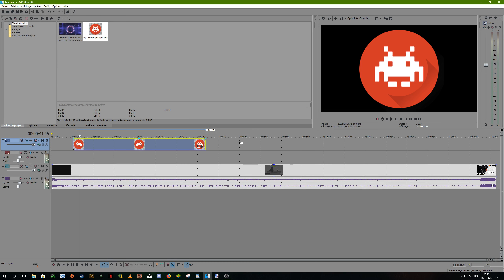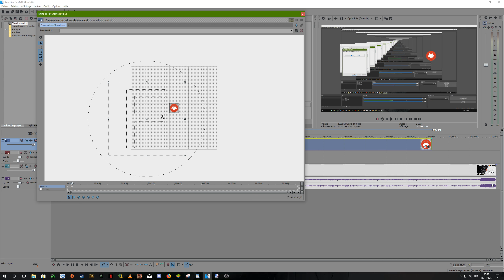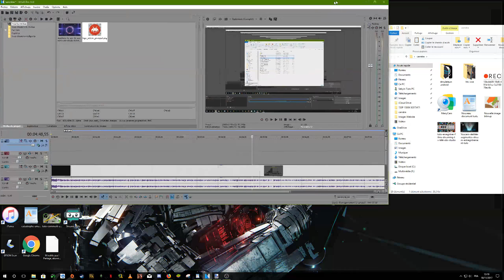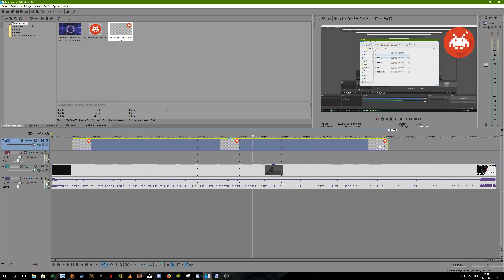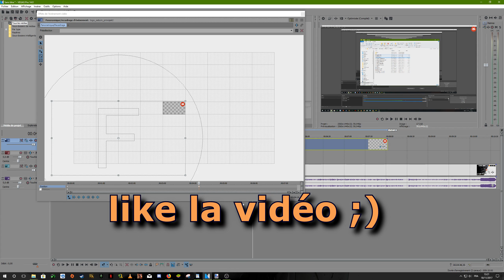Tutoriel Sony Vegas Pro - REDIMENSIONNER UNE IMAGE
Tuto sur comment réduire une image trop grande sur sony vegas pro 14 ou 15 et régler le problème de la taille d'image que l'on arrive pas à redimensionner pour la rendre encore plus petite à travers ce guide pour recadrer une image.

❤ Si tu as aimé la vidéo, n’hésite pas à me le dire, ça fait toujours plaisir :D

🎧 Musique générique ♫ : NCS_ Colors [Full Album Mix] et inukshuk-the-long-road-home-ncs-release